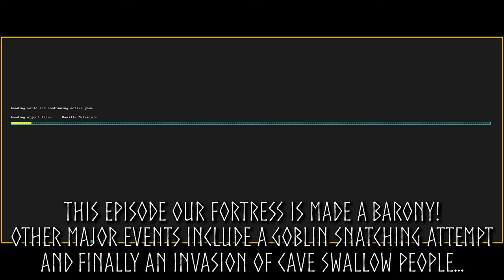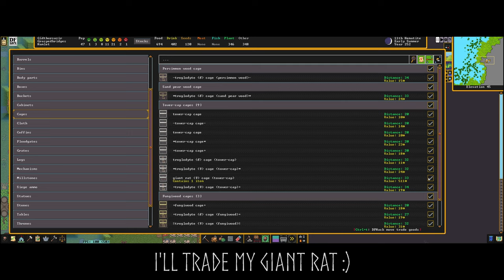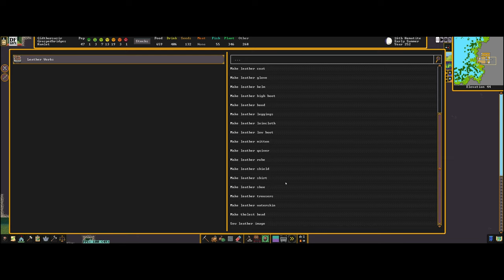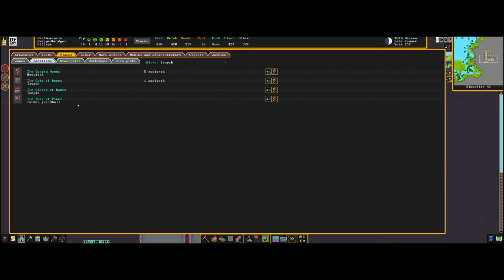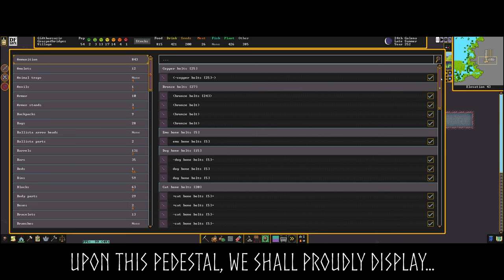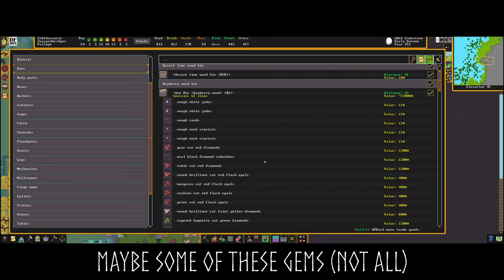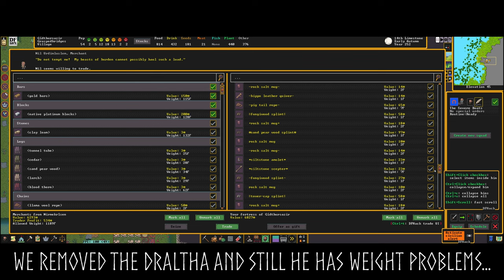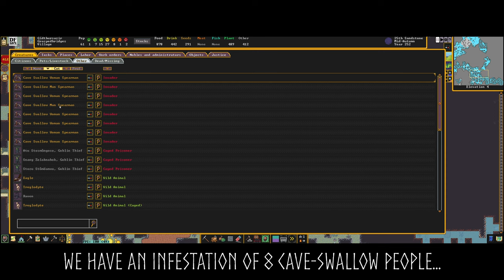Dwarf Fortress - 5 - Gídthursazir - A Barony and Invasion of the Snatchers and Cave Swallow Dwellers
Welcome back to the Fortress of Gídthursazir! Many things happened this episode, but the major event was that the fortress was made a Barony!

The major challenges this episode was the attempted kidnapping of the dwarven children by three goblin snatchers, and also cave invaders (Cave swallow people).

In addition to the appointment of the expedition leader to be the new baron, there were a few minor fortress improvements.

00:00 Intro
00:23 Custom Stockpile (drinks)
00:54 The Sheriff
01:08 Hospital Well status and collection of boulders
02:40 Creatures in cages (animal training)
03:02 The dumping area (item reclaiming)
04:51 Bedroom zoning
05:36 Fortress worth (68100)
05:54 More bedroom zoning and allocation
06:17 Hospital stores
06:33 The well is dry
06:59 Strange mood (first Artifact creation!)
07:38 Tavern Keep is hunting
08:40 Caravan alert and trade goods
09:09 First Artifact!
10:19 Caravan trading
13:30 Cloth and leather crafting
14:20 Tending the Hives
14:48 Hospital well again
15:01 Pressing the honeycombs
15:11 Still lots of Trogs...
15:21 Dwarf Hunters
15:37 Reclaiming more dumped items
16:02 Stockpile Efficiency
16:37 Carving out new Stockpile area
16:55 Hospital status changes and Chests!
17:49 Dead units
18:02 Fruit pickers and stepladders
18:33 New stockpile area
19:03 Meaning to slaughter dogs (mistake, I was gelding them!!)
19:21 Unused parts wasting...
19:59 More stockpiles
20:13 More bedroom zoning and allocating
21:11 Tomb expansion
22:08 First guild (Farmers) - Room creation
22:46 Back to bedrooms
23:02 Draltha hunting in the Caverns
24:03 Farmers Guild Petition
24:13 Establishing the Farmers Guild
27:03 Dwarven socks and more Bedroom zoning
27:27 Hospital status - almost complete
27:42 Reclaiming crossbow bolts
28:38 Animal trapping
29:04 Establishment of the Farming Guild
30:41 Hospital Well project and water zone
31:27 Snatcher Alert!
33:48 Draltha fighting?
34:30 Goblin thieves in cages
34:48 Draltha fighting
35:51 Peace has returned - Trap baiting
36:42 Great News and Strange Mood!
37:05 Trading goods
38:49 Great News - A Barony!
39:38 Mysterious construction
39:47 Trading session (Draltha problems)
43:04 A new artifact!
43:42 Live crow caught and Craftsdwarf Guild
43:52 Pleasing the Baron
47:33 Waterskins for the Military
47:58 Traps being robbed
48:24 Crafting coffins
48:53 Live cardinal and extending Fortress defenses
49:16 Goblet storage in the Tavern
49:42 Pleasing the Baron more (office extensions)
53:03 An invasion! (Cavern Dwellers!) and Outtro